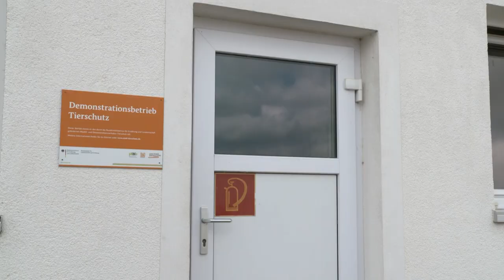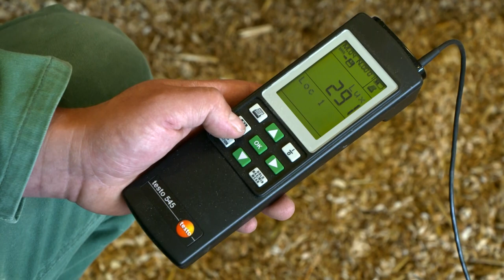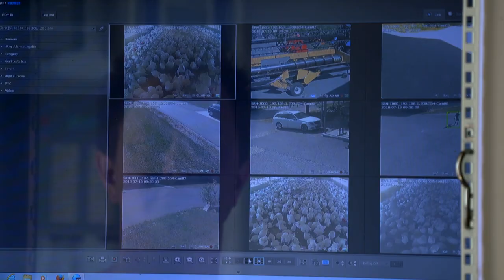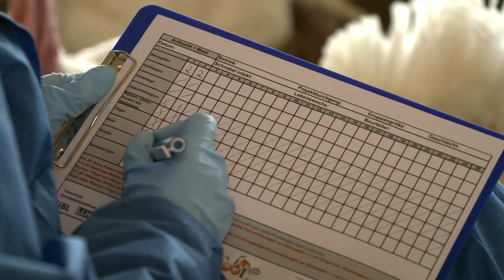Tierwohl in der Putenhaltung: Haltungstipps gegen Federpicken bei Mastputen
Puten reagieren auf Stress häufig mit Federpicken, was zu Verletzungen oder zum Tod führen kann.

Das Video gibt Putenhalterinnen und -haltern praxistaugliche Tipps, wie sie Federpicken bei ihren Mastputen verringern können.

Gezeigt wird ein Putenmastbetrieb, der Putenhähne mit intaktem Schnabel hält und sie durch geeignete Tierschutzmaßnahmen vom Federpicken abhalten will.